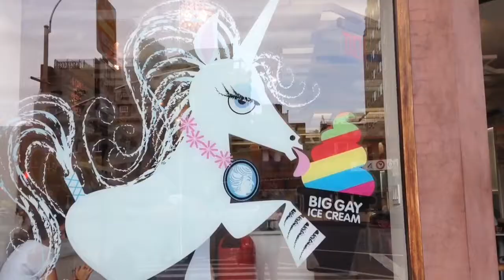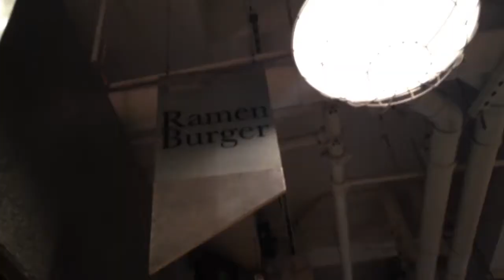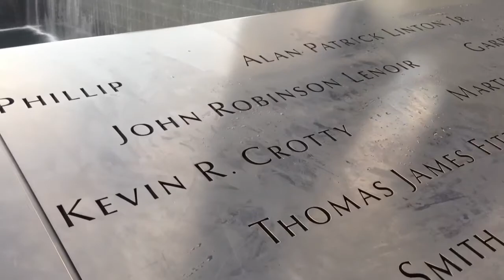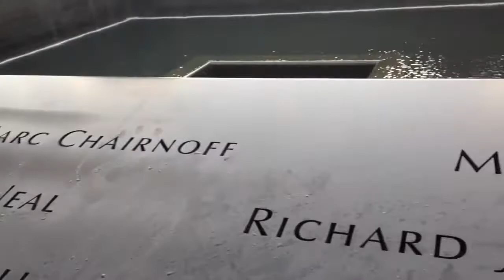Jetta Vs. Fashion Institute of Technology Day3&4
NYC Or Bust
Video By Jetta MAYS